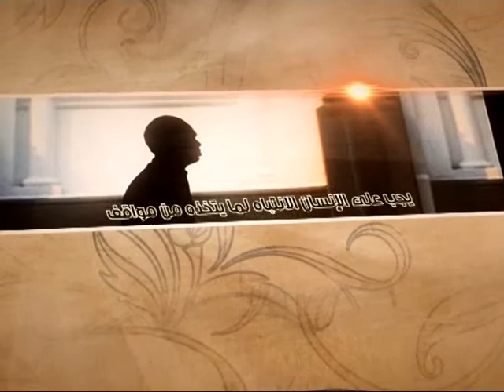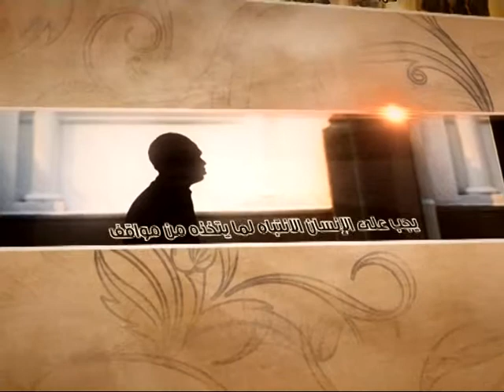العبقات - البيت المثالي - آية الله الفقيه السيد محمد رضا الشيرازي رحمه الله